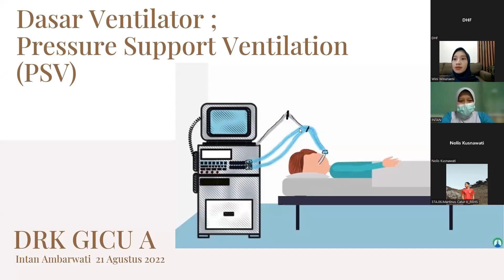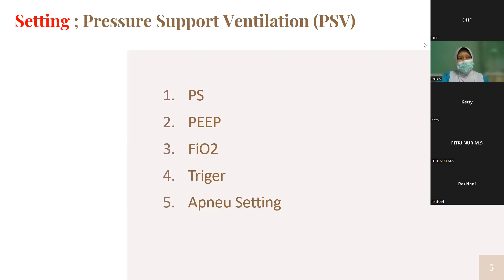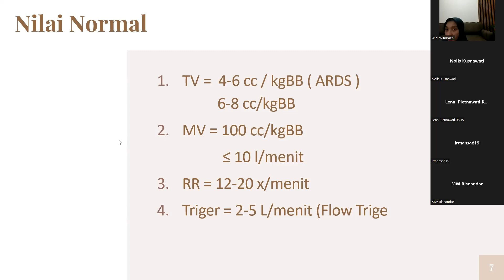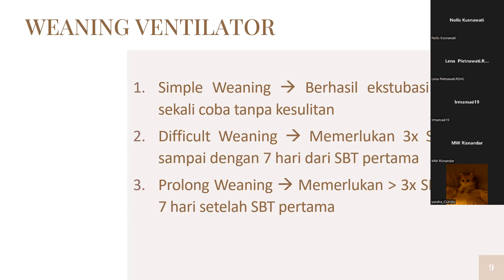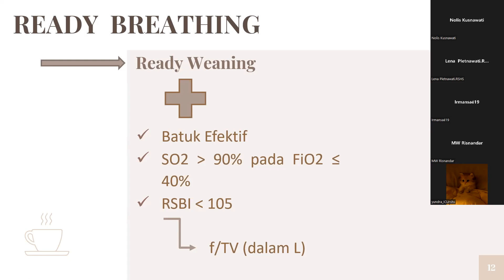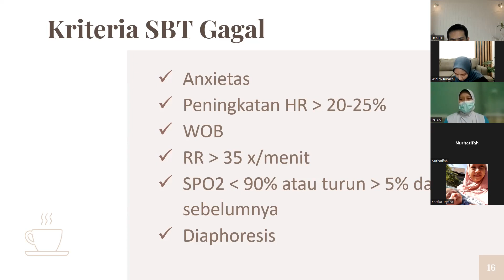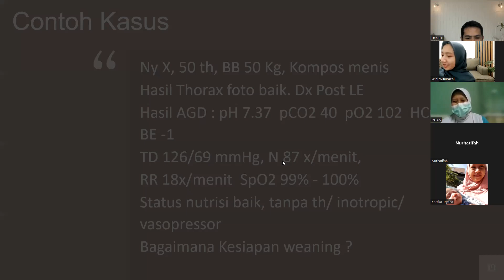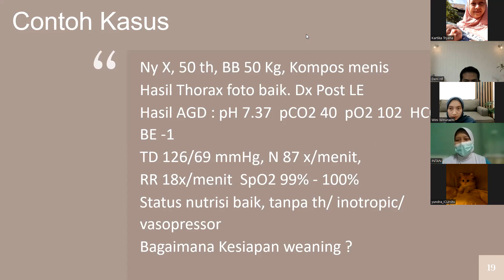Ventilator Dasar ; Pressure Support Ventilation (PSV) ; Weaning